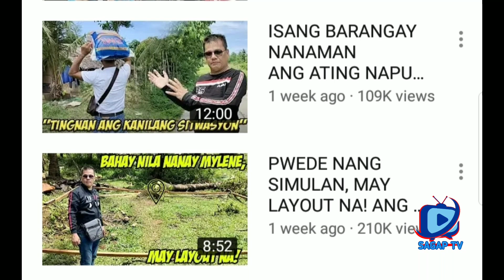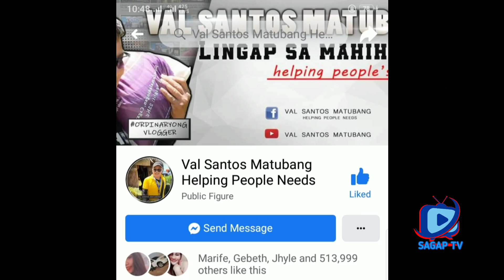Totoong Ugali ni Kuya Val Santos Matubang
lola damiana
lingap sa mahirap

Paalala

Itong videong ito ay basi lamang po sa ating nasagapan na inpormasyon

CCTO 📷📸

Kuya Val Matubang channel

CopyRight Disclamair